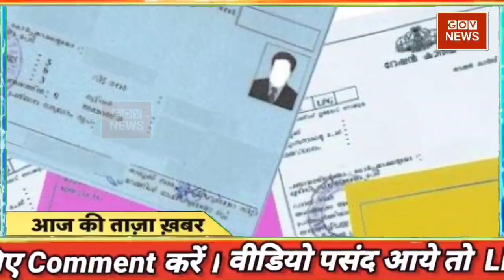13 December 2021 news | aaj ki taaja khabar | mosam samachar |taja khabar | aaj tak| gov news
13 दिसंबर 2021 आज ताजा खबर, Aaj ki Taaja Khabar, Today Latest Morning News in Hindi, हिंदी समाचार, हिंदी न्यूज़, आज की ताजा न्यूज़, आज का ताजा समाचार

आज की ताजा खबर : Aaj Ki Taza Khabar, 13 दिसंबर, 2021 की बड़ी खबरें और मुख्य समाचार

आज की ताजा खबर, aaj ki taza khabar, aaj ki taja khabar, 13 december ki badi news in youtube, 13 december ki taja khabar, top headlines of the day

13 tarikh ke samachar ● 13 tarikh ka news ● fatafat news ● mosam vibhag news ● today weather news ● weather news today ● mosam ki jankari ● farmers protest

Today Breaking News ! आज 13 दिसंबर 2021 के मुख्य समाचार बड़ी खबरें ● PM Modi ● SBI ● Bihar ● Delhi ● aaj ka taaja samachar ● aaj ki taaja khabar ● aaj ki taaja news ● aaj ka taaja news ● aaj ki taaja khabren

Hindi News Live: देश-दुनिया की इस वक्त की 50 बड़ी खबरें I 10 Minute 50 News I Top 50 I Dec 13, 2021

DNA: Non-Stop News ● Dec 13, 2021 ● Sudhir Chaudhary Show ● Hindi News ● Nonstop News ● Fast News

Aaj ka mausam ● Weather news report ● weather Forecast for India for December 13, 2021

Today Breaking News 13 december 2021 आज के मुख्य समाचार बड़ी खबरें भारत Omicron Variant Weather News

Aaj ki news - DLS News aaj ki taza khabar 13 december ki news aaj ki badi khabre Live DLS news Today News bulletin.

13 december 2021 Up News Uttar Pradesh Ki Taja Khabar Mukhya Samachar CM Yogi samachar Clean News UP

Is video ke last me hum aapako batayenge aaj ka mausam ● आज का मौसम ● mausam vibhag ki jankari ● mausam vibhag ● aaj ka mausam kaisa hai ● aaj ka mausam vibhag ● mausam ka hal ● aaj ka mausam kaise rahega ● आज का मौसम समाचार ● मौसम समाचार ● mausam ki jankari ● mausam samachar ● mosam vibhag today news ● mausam